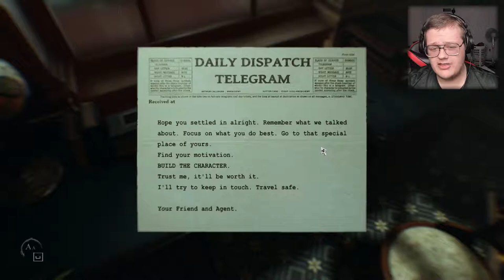BECOME A ACTOR THEY SAID - LAYERS OF FEAR 2 - part 1